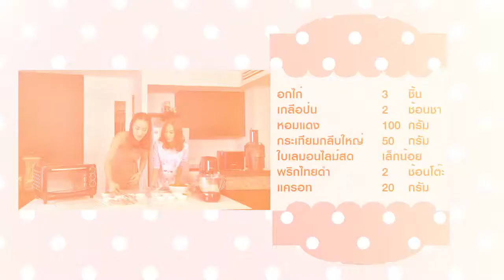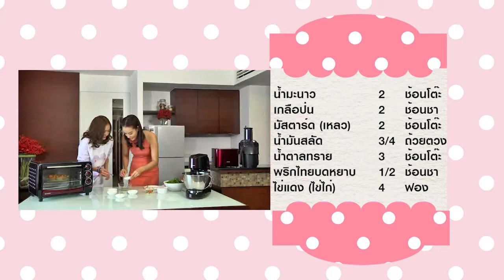ไก่อบ น้ำสลัดมัสตาร์ต 06-09-2015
เมนูไก่อบจากเตาอบไฟฟ้านั้น อาจมีหลายสูตรหลายกรรมวิธีที่จะเลือกทำได้ ขึ้นอยู่กับความชอบของแต่ละบุคคล เมนูไก่อบในครั้งนี้ ได้อกไก่พร้อมกับ แครอท เห็ดแชมปิยอง พร้อมทั้งเครื่องปรุงต่างๆ และเสิร์ฟพร้อมสลัดผัดและน้ำสลัดมัสตาร์ต

เมนู ไก่อบ น้ำสลัดมัสตาร์ต

ด้วยผลิตภัณฑ์ในกลุ่ม Amethyst collection ประกอบด้วย
เตาอบไฟฟ้าชาร์ป EO-28LP
เครื่องผสมอาหารชาร์ป EMS-200LP